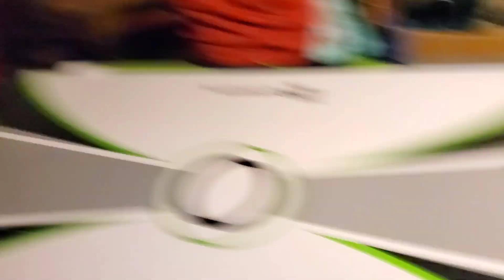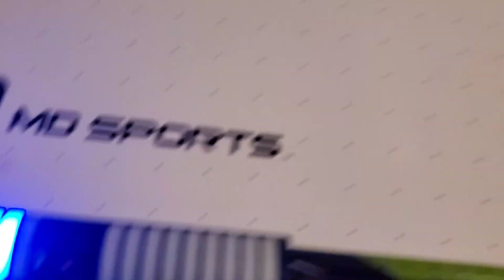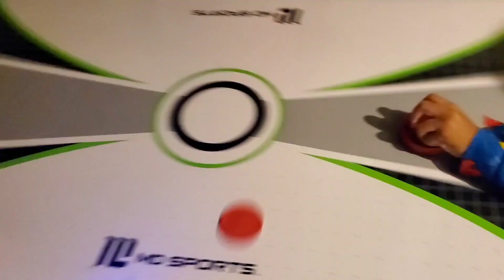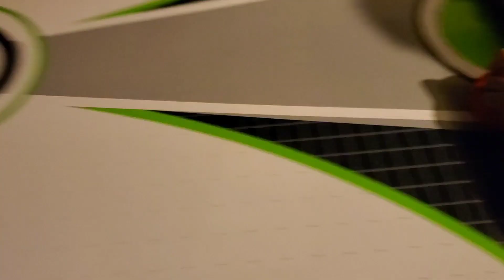The MC show (Extreme Hockey)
Air hockey Table thanks to MD Sports